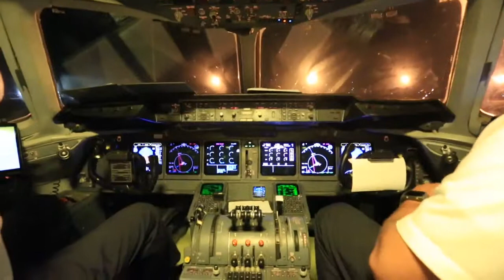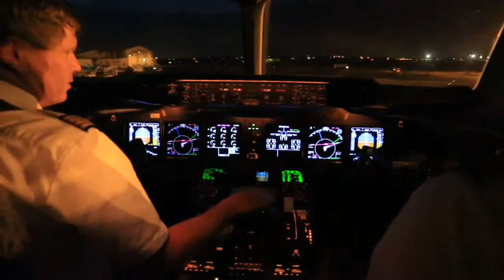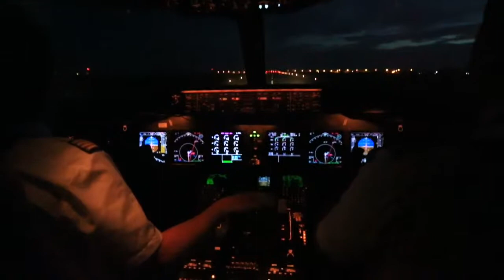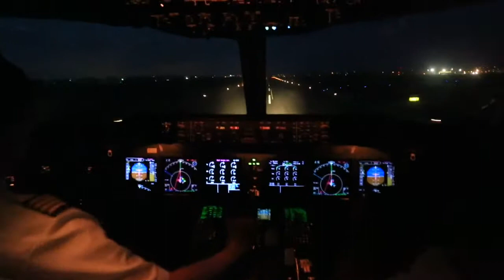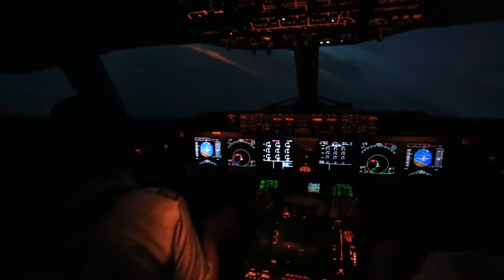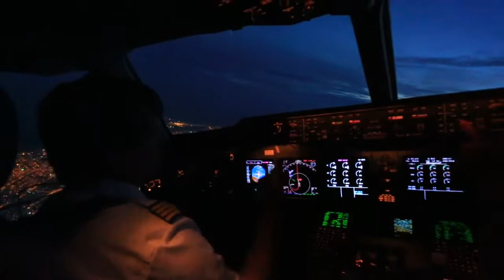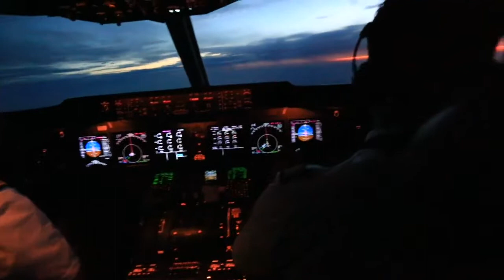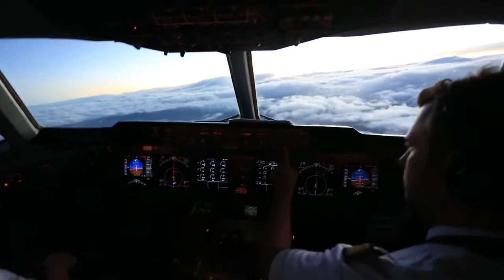Start DKR to FRA 22.06.2017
Dakar to Frankfurt, MD11F Lufthansa Cargo, Juni 2017